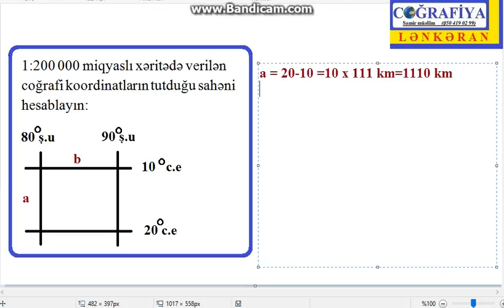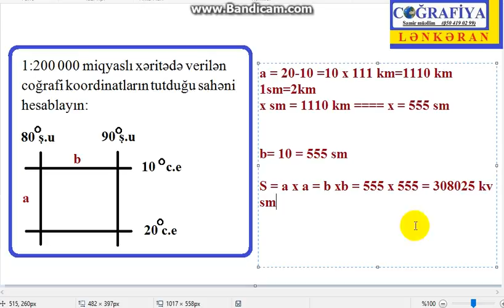Videodərs-Coğrafiya- Koordinat+Sahə+Miqyas məsələsinin həlli-Samir m(Lənkəran)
1:200 000 miqyaslı xəritədə verilən coğrafi koordinatların tutduğu sahəni hesablayın: